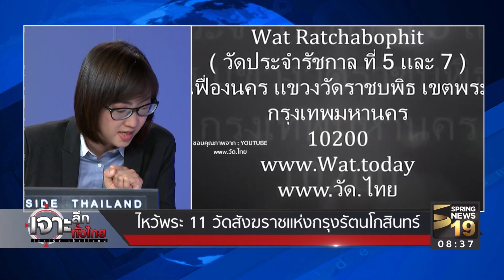เจาะลึกทั่วไทย 14/4/60 : ไหว้พระ 11 วัดสังฆราชแห่งกรุงรัตนโกสินทร์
รายการ เจาะลึกทั่วไทย Inside Thailand วันศุกร์ที่ 14 เมษายน 2560 เวลา 07.30 น. ดำเนินรายการโดย “ดนัย เอกมหาสวัสดิ์” และ “อมรรัตน์ มหิทธิรุกข์” เจาะลึกประเด็นร้อน ไหว้พระ 11 วัดสังฆราชแห่งกรุงรัตนโกสินทร์ รายละเอียดจะเป็นอย่างไรติดตามได้จากรายการ